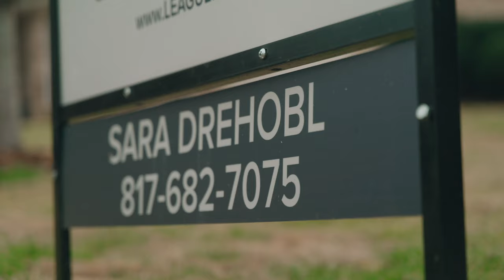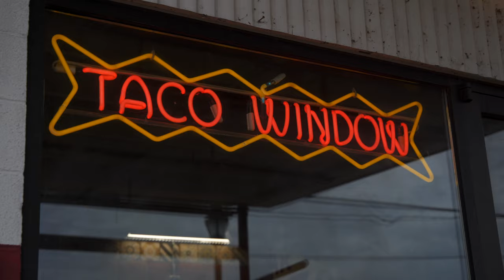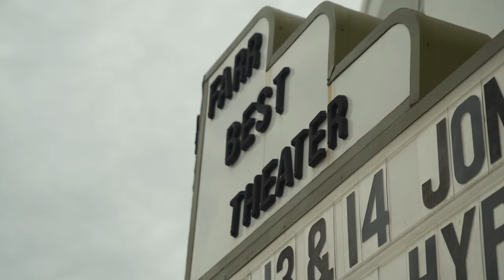Mansfield Coming Soon VLOG with Sara Drehobl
Coming Soon! 214 Forestridge, Mansfield, TX 76063 - Darling 3 bedroom home in Mansfield High School district situated on a corner lot in a cul-de-sac! This adorable home features a split bedroom floor plan with a light and airy living and dining room. Living, dining and master bedroom boast beautiful hardwood floors and tons of natural light! The kitchen has gorgeous stainless steel appliances that were just recently installed. Beautiful backyard complete with a covered patio just waiting for backyard BBQs this summer!

Learn more about LEAGUE Real Estate:

With You Every Step of the Way. We’re here to provide the most meaningful real estate client experience. We are, ReadyToServe

LEAGUE Real Estate is a full service residential real estate company in Fort Worth Texas. We are a community of real estate agents dedicated to meaningful service and creative media. We are, ReadyToServe.